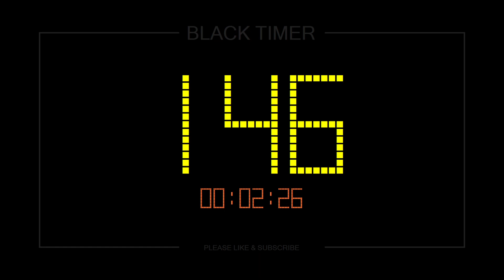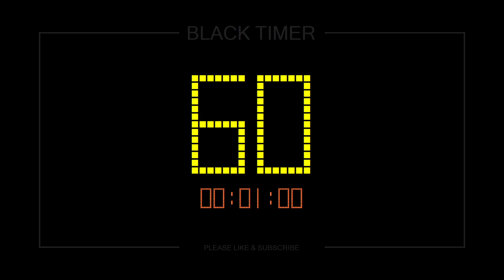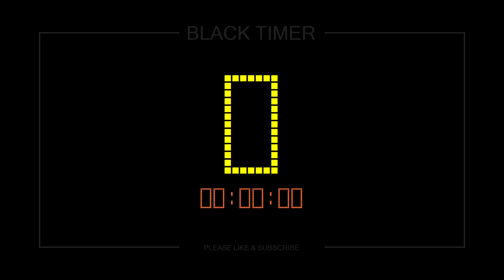⏱ 500 Sec Timer / 🔊 Alarm / 👍 Simple Timer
Full HD 1080p with shutdown alarm, 500 sec countdown timer

"Time is the coin of your life. It is the only coin you have, and only you can determine how it will be spent. Be careful lest you let other people spend it for you."
- "Carl Sandburg"